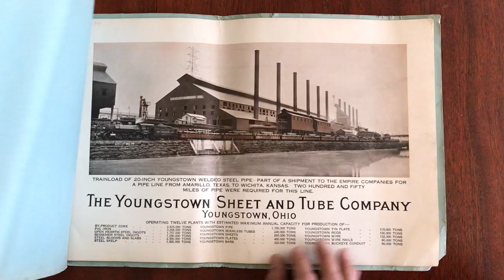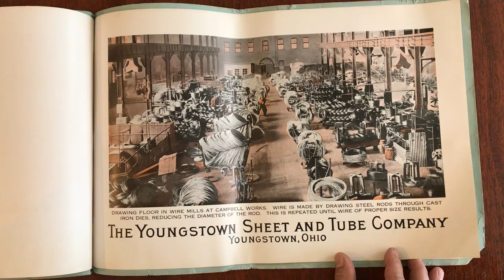Youngstown Ohio Sheet & Tube Steel Co. 1928 Industrial photo study 12 images rare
Short video captures condition much better than words. Please watch prior to purchase to ensure a clear understanding of the oversized booklet.

Reproductions of Photographic Views in Works of The Youngstown Sheet and Tube Company.
1928, Youngstown, Ohio.

Rare oblong early 20th century promotional business publication, a color photographic study.

Twelve splendid industrial images of artistic quality. Old soft crease down left of center of minimal visual impact to the images.

Cover lightly soiled with edge wear and small chipping, contents very clean. Rare in any condition.

Book measures: 12 5/8" H X 18 5/8" W.

[V1479].